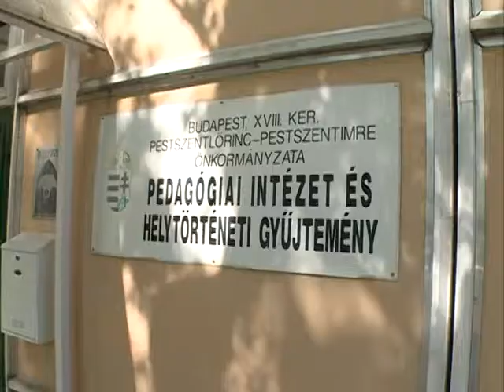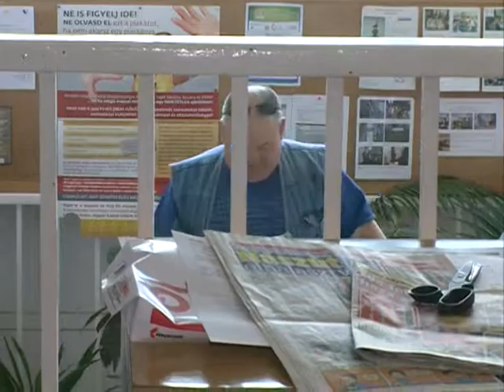20100507 Szép füzet verseny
Szép füzet versenyen mérhették össze tudásukat a kerületi gyerekek. A megmérettetést a Pedagógiai Intézet minden évben megrendezi, a cél a kézírás népszerűsítése, ami napjainkban egyre inkább háttérbe szorul. A legtöbb iskola képviseltette magát, a zsűrinek közel 100 pályamunkából kellett a legszebbeket kiválasztania.